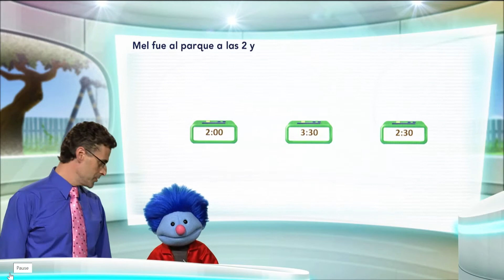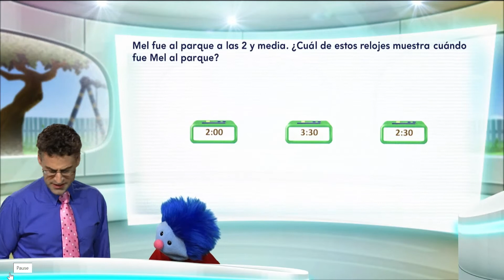Math on the Spot 9.8 Spanish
Go Math 1st Grade